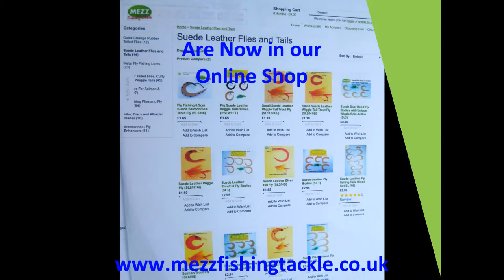Fly Fishing Suede Leather Lures By Mezz Fishing Tackle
These fly lures have some interesting and unique features, they wiggle and spin when retrieved and the spinning action is a contra rotating spin and does not tangle or twist the leader. It is a similar action to our other proven swivel-less fly lures.

Extra colours can be added with permanent ink marker pens/ felt tip pens. If more flash is wanted then extra fibres can be tied to the hook.

Suede leather is also an ideal material for holding both artificial and natural bait flavourings i.e. worm, eel, cod-liver oil, halibut oil, or the many other types of bait enhancing flavourings and oils that can be brought from tackle shops. Other products like marmite and Bovril etc can also be rubbed into these suede bodies.

Another new and innovative part of these fly lures is how they are fitted to the hook, they are fitted directly to the hook by putting the hook point through the suede body at the head end and then the body has water proof glue applied that strengthens the head at the point where the hook is fitted. The idea behind this is so that the suede body is free to wiggle along the whole length of the body and not prevented from wiggling as a conventionally tied fly would.

      Other advantages of this are the hook can be small and lighter as this method of fitting does not mask the hook point with extra fibres and tying thread etc. As the hook is at the front it definitely helps to prevent the hook from hanging down and constantly catching up when fished close to the bottom features, as conventional tied flies tend to do. The new way of fitting gives more natural lifelike movement and will still be moving when retrieved very slowly or left to hang in slow currents. When extra Weight is added these fly lures will still wiggle when left to sink which then makes them an ideal fly lure to try a sink and draw type of retrieve, to cover all depths much faster and more effectively.

Another advantage of suede leather is the fact that they will hold their shape much better and longer then chamois leather and when put away, them just lay them out in their natural curved shape and let them dry out. Then when used again they will soak up water and start to wiggle again when they are retrieved.